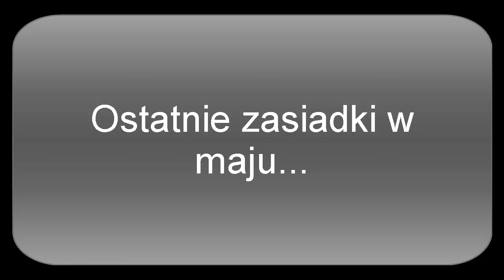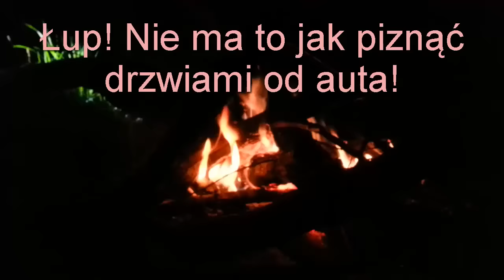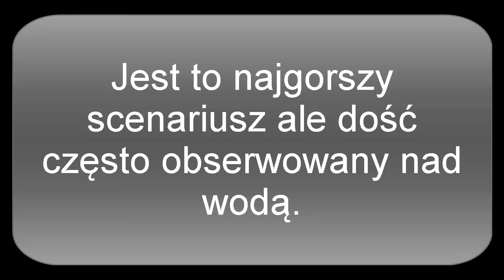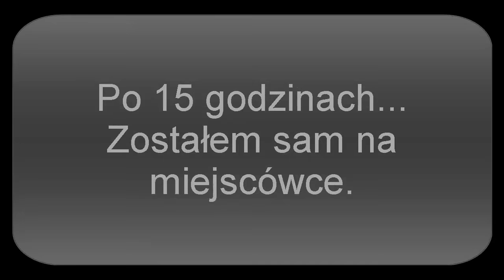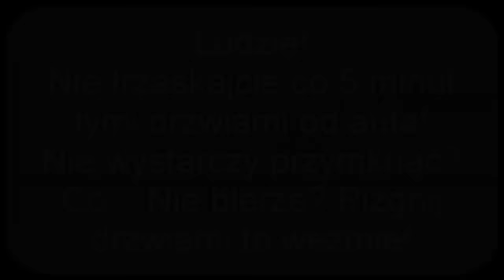Majówka 2016 dwie różne zasiadki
Ostatni długi majowy weekend! Postanowiłem spędzić ten czas w dwóch różnych miejscach. Chciałem mieć porównanie rzeki do jeziora mniej więcej o tej samej porze roku i tym samym czasie. I rzeka i jezioro mają swój urok. Nie wiem co bardziej kocham ;)